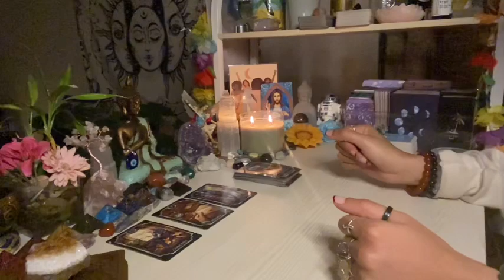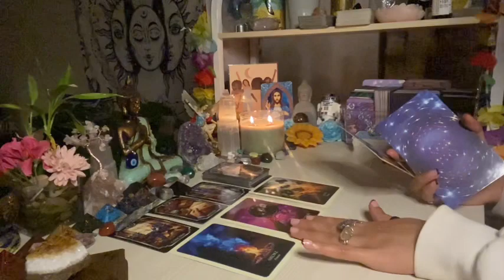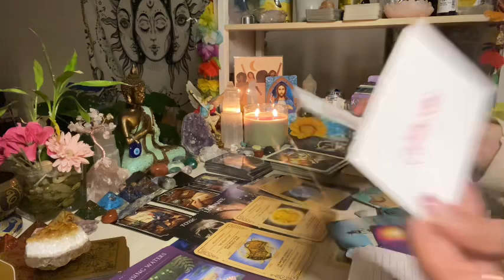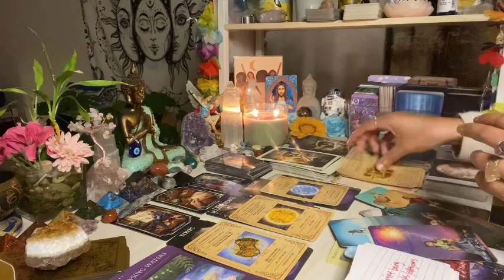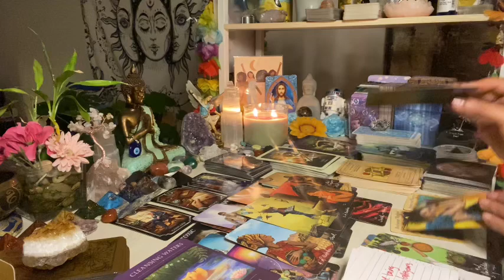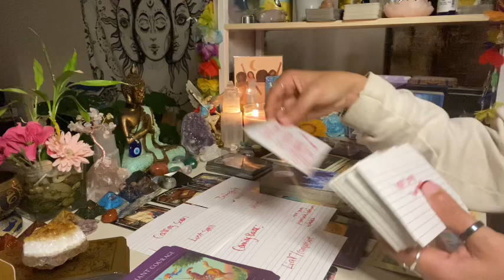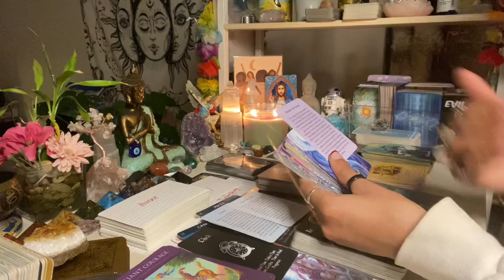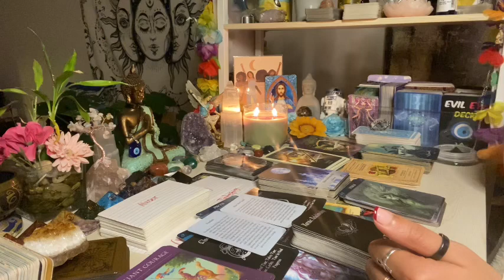🚨THEY DONT WANT THIS TRUTH 2 COME OUT🤷🏽‍♀️🙏🏽⚠️BE AWARE OF THIS PERSON🤨TRYING 2COME🔙USE 👁️💯